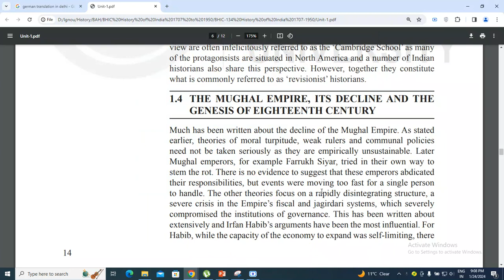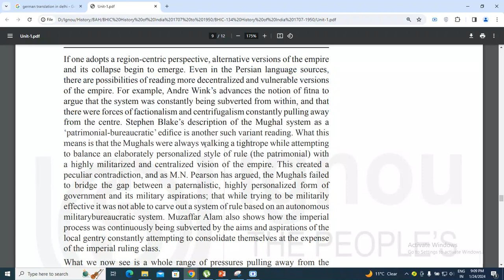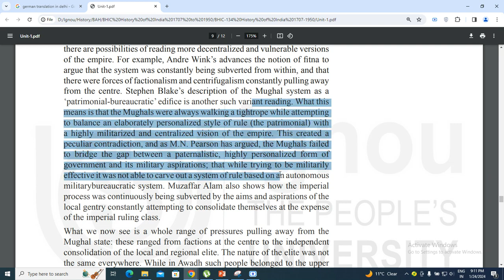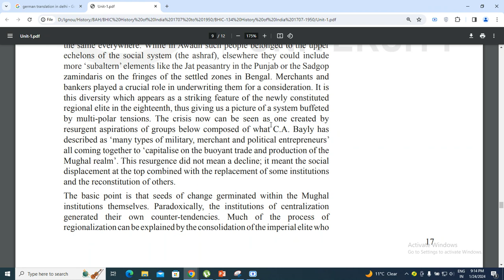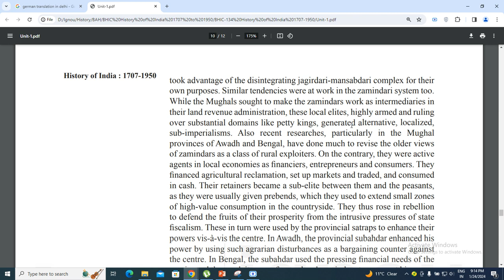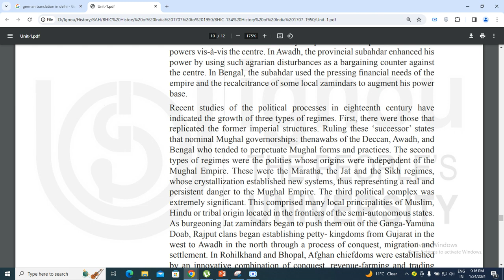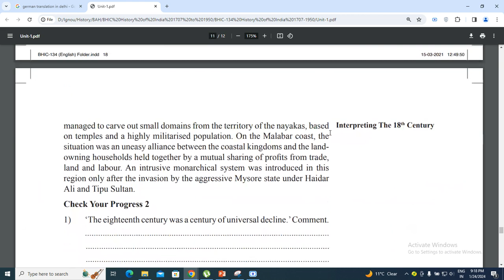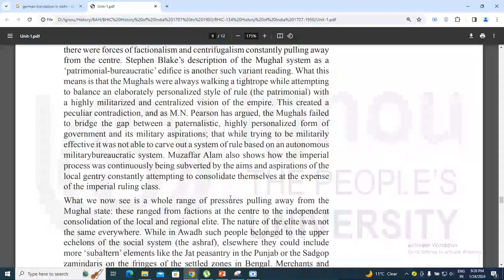Ignou BHIC 134 Unit 1 Part 4 ignoubhic134 bhic134 bhic134onlinec;asses